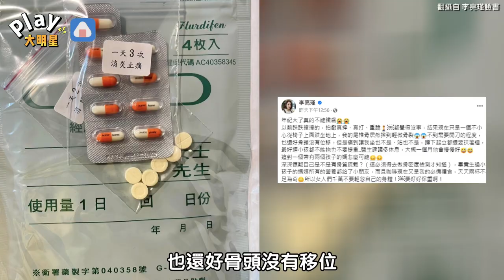女星摔倒導致尾椎骨裂 「痛到坐立難安」無奈：以前都沒事